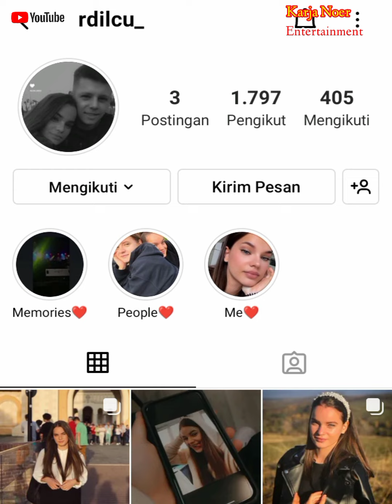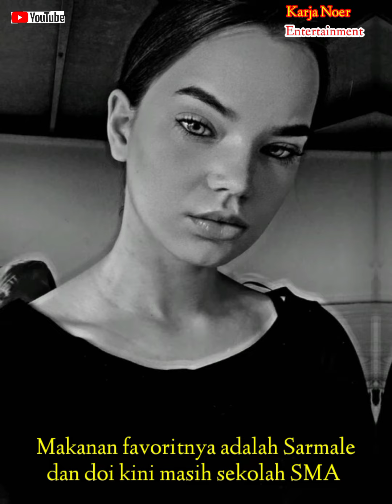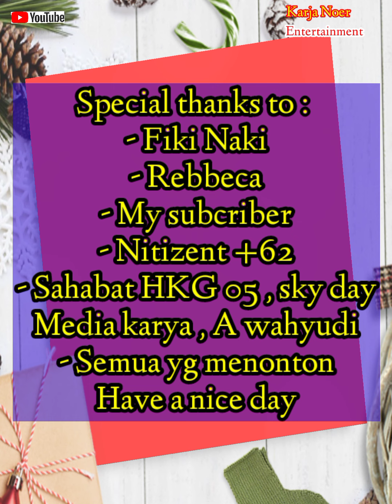Gadis mata biru sampai kaget dan shock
Rebecca gadis bermata biru asal romania kaget dan salut dengan skills bahasa romania King fiki naki saat ngobrol di ome tv bahkan sang kakak juga ikut nimbrung dalam obrolan tsb
untuk lebih lanjut silahkan saksikan di youtube channel Fiki Naki

terima kasih